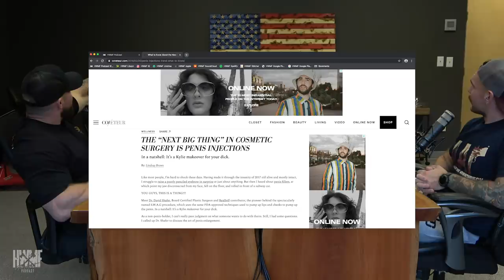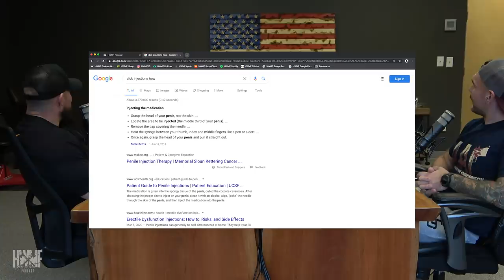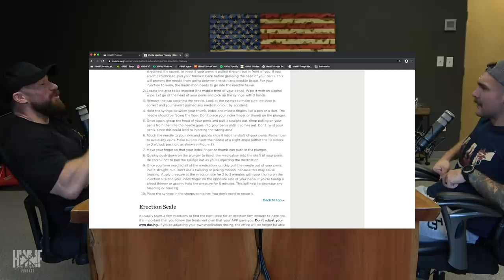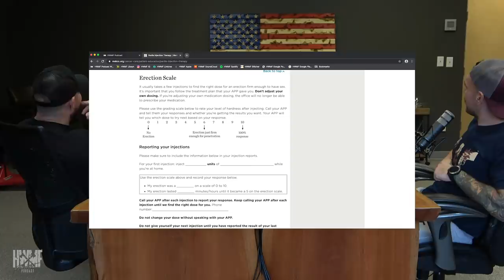#71 - I CARE ABOUT YOUR DICK | HWMF Podcast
In this episode of the HWMF Podcast, Seth Feroce and Bobby Dautrich talk about their trip to Nashville, steakhouses, and dick injections - if you weren't educated on it, now you are... you're welcome. Questions at the end as always!

Topics:
- Our Trip (0:36:)
- Nashville (10:21)
- Backdoor Tommy & Steaks (26:40)
- Bourbon Guy (36:49)
- I Love Food (50:40)
- Send My Mom Pumpkin (59:56)
- Dick Injections (1:02:55)
- NFL/UFC (1:14:52)
- Questions (1:33:15)